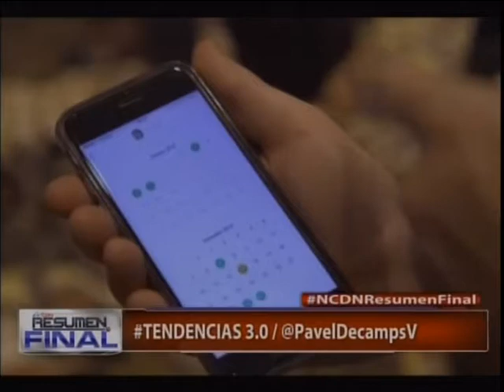Tendencias 3.0 con Pavel Decamps